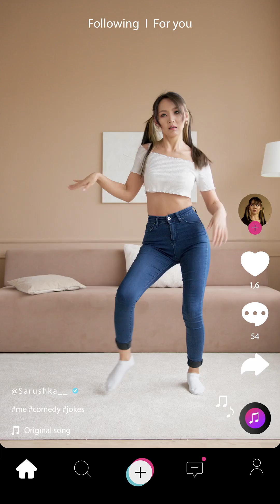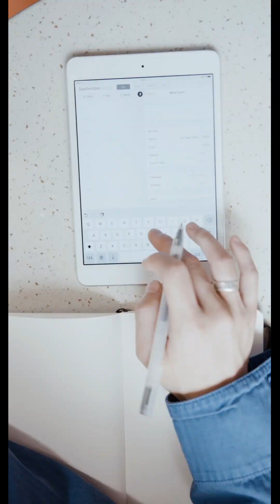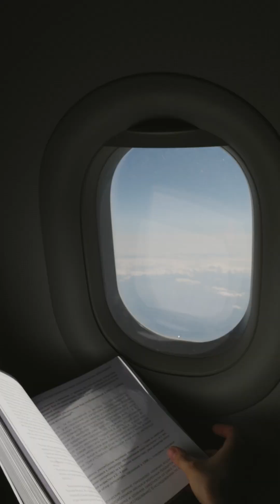【12星座別】2024年6月11日～今日の運勢